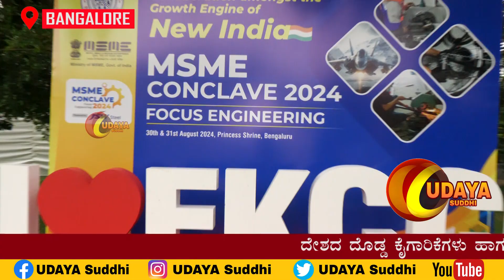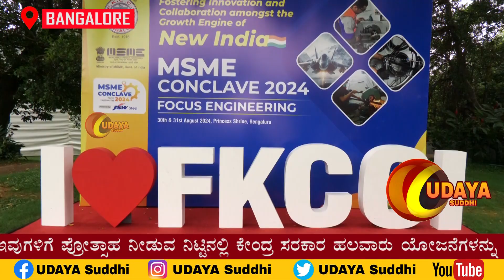ಎರಡು ದಿನಗಳ "ಸೂಕ್ಷ್ಮ, ಸಣ್ಣ ಮತ್ತು ಮಧ್ಯಮ ಕೈಗಾರಿಕೆ ಸಮಾವೇಶ - 2024" ಗೆ ಚಾಲನೆ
ದೇಶದ ದೊಡ್ಡ ಕೈಗಾರಿಕೆಗಳು ಹಾಗೂ ಸಾರ್ವಜನಿಕ ಉದ್ದಿಮೆಗಳು ಹೊರ ದೇಶದಿಂದ ಆಮದು ಮಾಡಿಕೊಳ್ಳುತ್ತಿರುವ ಬಿಡಿಭಾಗಗಳ ಸಂಗ್ರಹಣೆಗೆ ದೇಶದಲ್ಲಿರುವ ಎಂಎಸ್‌ಎಂಇ ಗಳಿಗೆ ಆದ್ಯತೆ ನೀಡುವಂತಾಗಬೇಕು. ಈ ನಿಟ್ಟಿನಲ್ಲಿ ಪ್ರಧಾನಿ ನರೇಂದ್ರ ಮೋದಿ ಅವರಿಗೆ ಮನವಿ ಸಲ್ಲಿಸಲಾಗಿದೆ ಎಂದು ಕೇಂದ್ರ MSME ಮತ್ತು ಕಾರ್ಮಿಕ ಮತ್ತು ಉದ್ಯೋಗ ಖಾತೆ ರಾಜ್ಯ ಸಚಿವರಾದ ಕುಮಾರಿ ಶ್ರೀ ಶೋಭಾ ಕರಂದ್ಲಾಜೆ ಹೇಳಿದರು .